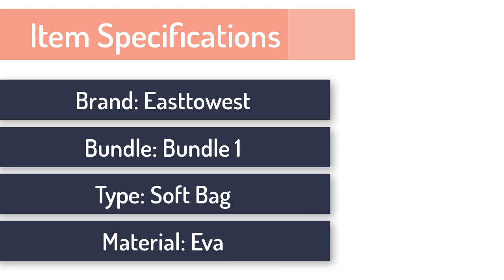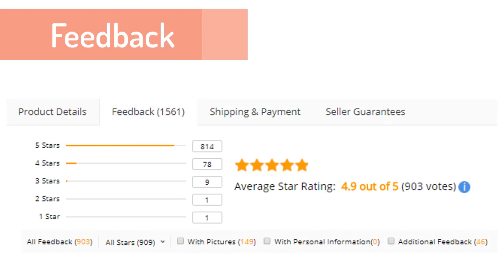Easttowest Action Camera Storage Bag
Easttowest Action Camera Storage Bag Review 2017

Specifications:

1. Weight: 145g/248g/430g.
2. Size: Small/Middle/Large ,  6.7*4.7*2.7inch /8.7*6.7*2.7inch/12.6*8.7*2.7inch.
3. Color: Black/Blue/Green/Purple/Orange/Sky/Red.
4. Material: EVA&Nylon&Sponge.
5. Application: for Gopro Hero 5 4 3+ 3 2 1 &session , for Xiaomi Yi Action Camera, for sjcam SJ4000 SJ5000 SJ6000.

Features:

1. Conveniently keep your camera, mounts and accessories together all in one place.
2. Fully customizable to fit any gear setup.
3. Durable, semi-rigid shell and padded inner walls protect and cushion gear.
4. Easy to carry.
5.  Semi-rigid shell and the sponge room protect your camera and accessories from shock and crash.